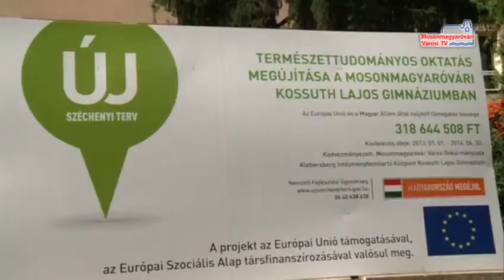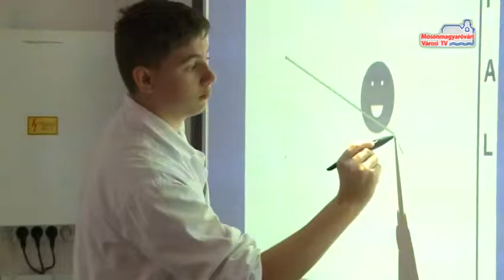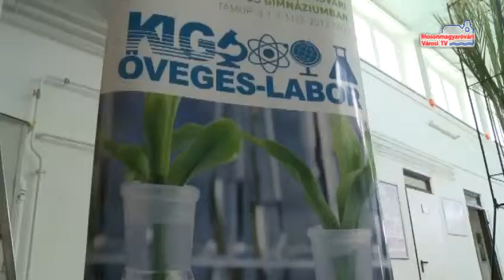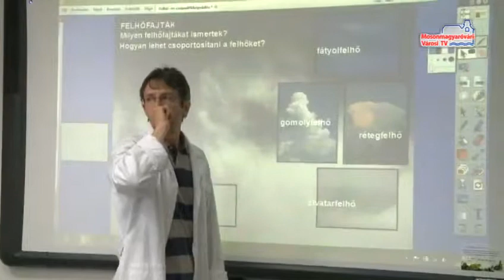Természettudományos oktatás az Öveges laborban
Még 2012 decemberében kelt a támogató levél, amelyben a Kossuth Lajos Gimnáziumban megkezdődhetett egy 21. századi labor kialakítása. Az intézmény oktatási lehetőségeinek bővítésén túl a térség 11 partnerintézményében is fellendülhet a természettudományos oktatás.